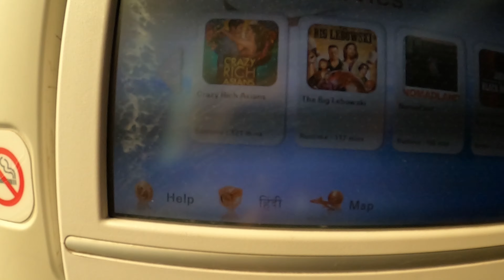India to Germany (Vlog #1)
Welcome, fellow explorers! Join me on an exhilarating journey from the vibrant streets of India to the picturesque landscapes of Germany. Our adventure begins in the heart of India, from the steel city of Jamshedpur to the serene city of Ranchi.

Embarking on an unforgettable road trip, I traversed the scenic routes from Jamshedpur to Ranchi via car. The winding roads offered breathtaking views of lush greenery and quaint villages, providing a glimpse into the raw beauty of India's countryside. The journey was a blend of excitement and tranquility as we soaked in the diverse landscapes and encountered the warm hospitality of locals along the way.

Upon reaching Ranchi, the next leg of our expedition awaited – a train ride to the bustling capital, Delhi. The train journey was an immersion into the soul of India, where the rhythmic clatter of wheels on the tracks echoed the country's rich cultural tapestry. Through the train windows, I witnessed the ever-changing scenery, from sprawling fields to vibrant markets, capturing the essence of everyday life in India.

Arriving in Delhi, the vibrant energy of the city was palpable. The bustling streets, adorned with a myriad of colors, sounds, and aromas, painted a vivid picture of India's cultural diversity. Exploring the historical landmarks and indulging in the tantalizing flavors of street food added an enriching layer to this leg of the expedition.

The final stretch of our voyage took flight as we soared across continents from Delhi to the cosmopolitan city of Frankfurt, Germany. Boarding the plane marked the transition from the kaleidoscopic hues of India to the sleek modernity of Germany. The aerial view offered a mesmerizing panorama, showcasing diverse landscapes and the vastness of the world beneath.

Touching down in Frankfurt, the heartbeat of Germany, was a blend of excitement and awe. The juxtaposition of contemporary architecture against historic landmarks created an enchanting ambiance. Exploring the city's iconic landmarks, savoring delectable German cuisine, and immersing in the local culture became the highlight of this leg of our expedition.

From the vibrant streets of India to the captivating charm of Germany, this journey was a testament to the beauty of diversity and the enriching experiences that travel offers. It was a tapestry woven with unique encounters, cultural immersion, and the sheer joy of exploration.

As I recount this remarkable voyage, I hope you, too, feel the essence of each destination and embark on your own adventures, discovering the richness of our world. Until our paths cross again, keep exploring, embracing new cultures, and cherishing the moments that make travel an extraordinary tapestry of experiences. Safe travels, adventurers! 🌟✈️🌏